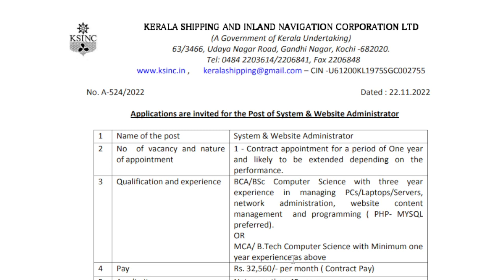Kerala SINC Recruitment 2022 | System & Website Administrator ഒഴിവ് |ബിരുദധാരികൾക്ക് അപേക്ഷിക്കാം !